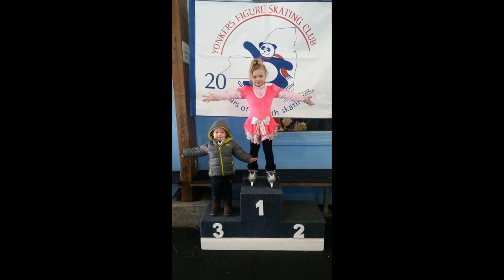Wynter's Skating Competition - 2016